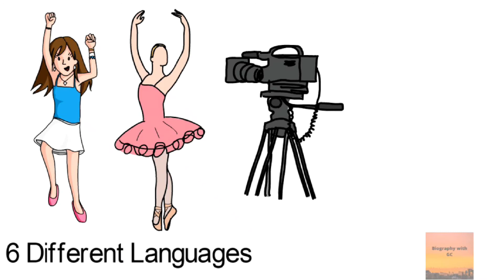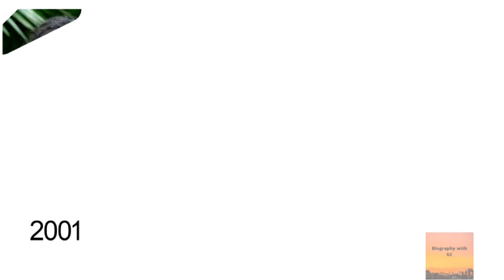Nithya Menen (नित्या मेनन) Biography|Success Story|Struggle Story|Lifestory|Movies Story|In Hindi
This Video Is About Nithya Menen . How Nithya Menen Becomes Best Actress In Telugu Film Industry And Bollywood .

This video is totally based upon my internet research .

Biography with GC
Nithya Menen